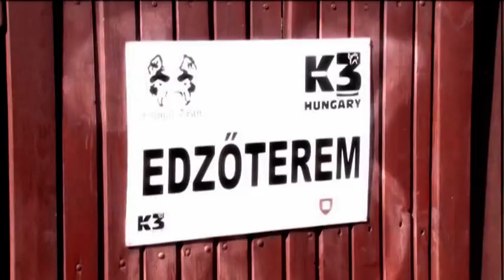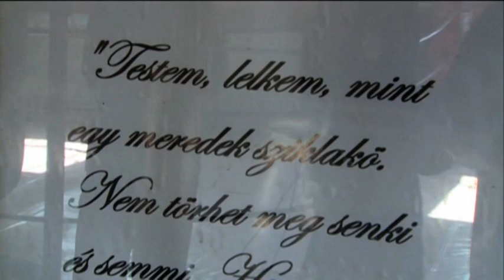Tüske Kupa SPORTKLUB 1. rész